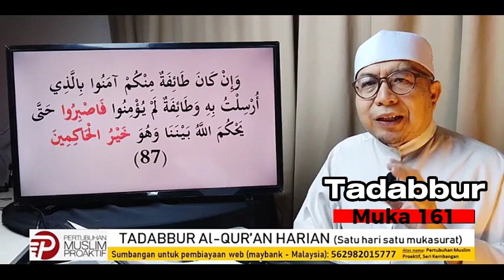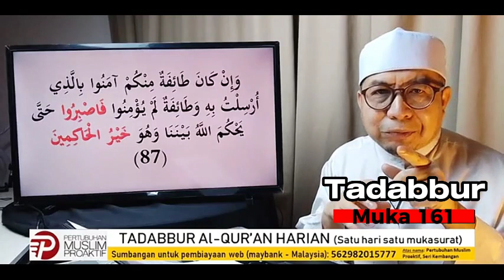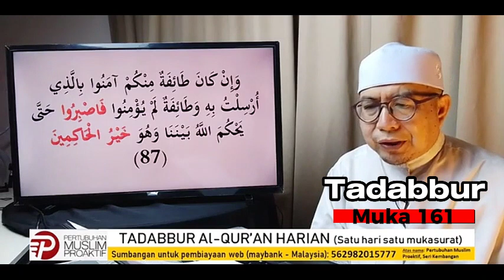Tadabbur muka 161 (28 Julai 2023)